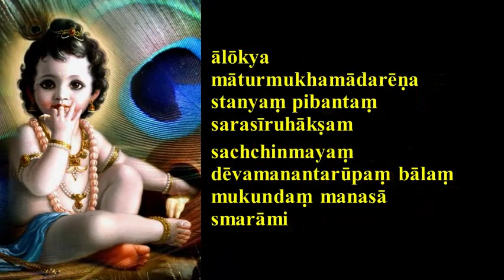Balamukundashtakam | Ashtakam | Krishna Chants | Krishna Janmashtami Hymns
Dear Listener,
Welcome! Have a great day with the blessings of our Lord.